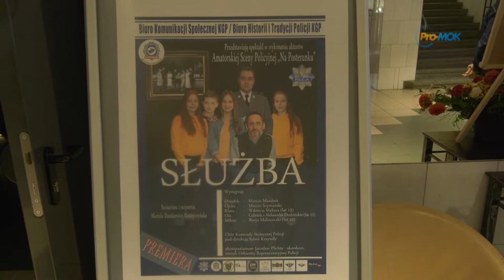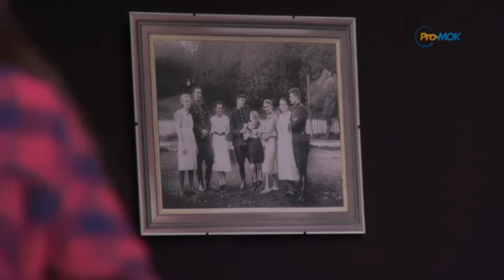InfoFLESZ 2018 09 05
* Nowe parkingi przy SP 3 i SP 13
* Pożar komórki
* Policyjny spektakl na scenie MOK-u
* Nowy sezon kulturalny w MOK-u